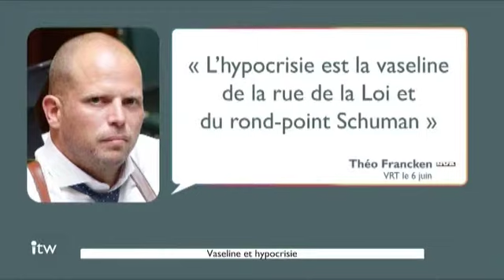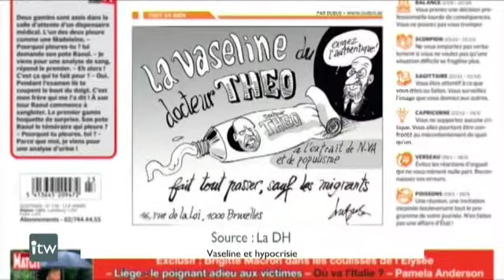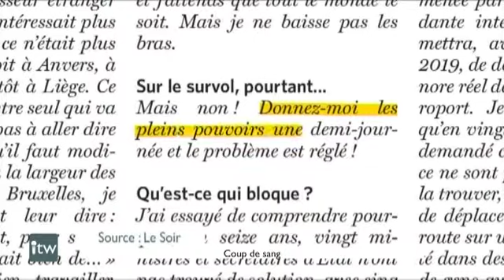L'Interview - Georges Dallemagne (cdH) - 07/06/2018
Georges Dallemagne (cdH), député fédéral, a répondu aux questions de Jean-Jacques Deleeuw dans L’Interview, ce jeudi.